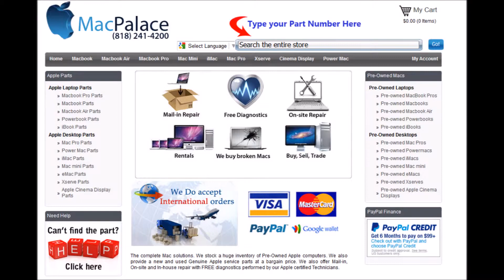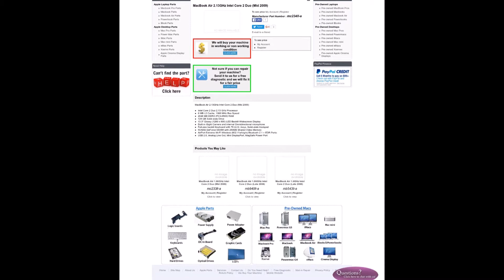mc234ll a MacBook Air 2 13GHz Intel Core 2 Duo Mid 2009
mc234ll-a MacBook Air 2.13GHz Intel Core2 Duo (Mid 2009)